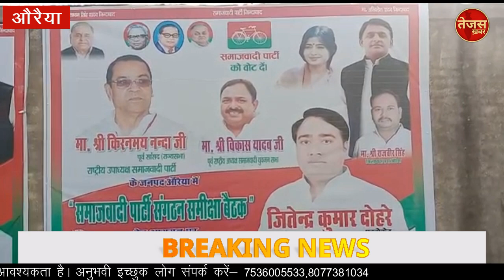योगी सरकार ने बेरोजगारों किसानों व्यापारियों को छला -किरण नंदा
2022 चुनाव के मद्देनजर  सपा के राष्ट्रीय उपाध्यक्ष किरणमय नंदा आज औरैया  पहुंचे , राष्ट्रीय उपाध्यक्ष ने जनपद औरैया की तीनों विधानसभाओं का भृमण कर समाजवादी के कार्यकर्ताओं व बूथ प्रभारियों समेत सेक्टर प्रभारियों के साथ बैठक ली ।
राष्ट्रीय उपाध्यक्ष किरणमय नन्दा ने मीटिंग के दौरान पार्टी के जिलाध्यक्ष समेत सभी पदाधिकारियों के साथ आगामी 2022 में भारी बहुमत के साथ जीत की योजना बनाई ।

वीओ 1 -:- सपा के राष्ट्रीय उपाध्यक्ष किरणमय नंदा ने पार्टी कार्यालय में पहुंच कर प्रेस वार्ता के दौरान बताया कि उम्मीदवारों के चयन राष्ट्रीय अध्यक्ष ही करेंगे , और आज जनपद में सेक्टर प्रभारियों व बूथ प्रभारियों के साथ मीटिंग कर आगामी चुनाव में भारी बहुमत से जीत की योजना बनाई गई है ।
बीजेपी पर निशाना साधते हुए उपाध्यक्ष ने कहा कि योगी सरकार ने बेरोजगारों किसानों व्यापारियों सभी वर्गों को छला है , योगी सरकार ने महंगाई बढ़ाई लेकिन रोजगार नही , वर्तमान समय मे यूपी में हर जगह भरस्टाचार फैला हुआ है, कानून व्यवस्था , महंगाई , बेरोजगारी आदि मुद्दों को लेकर सपा राष्ट्रीय उपाध्यक्ष ने योगी सरकार को जमकर निशाने पर लिया।